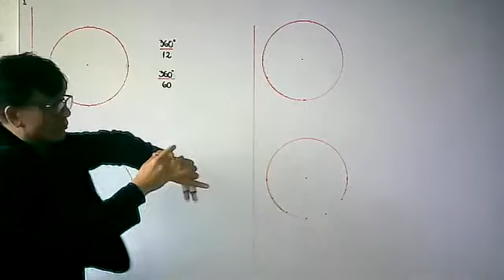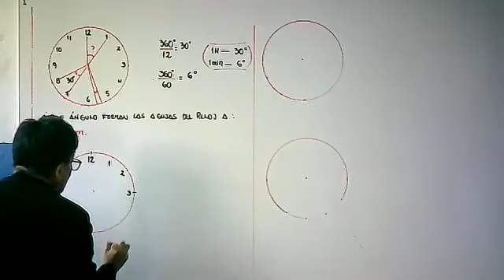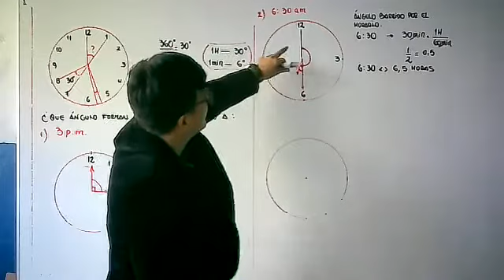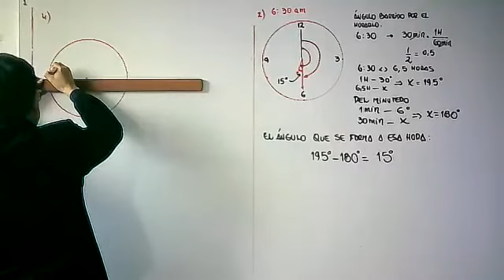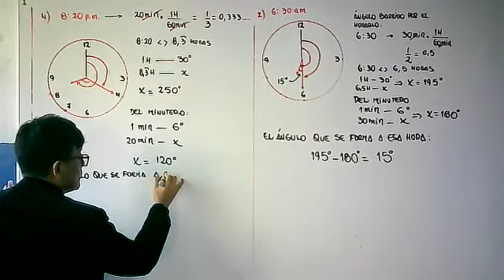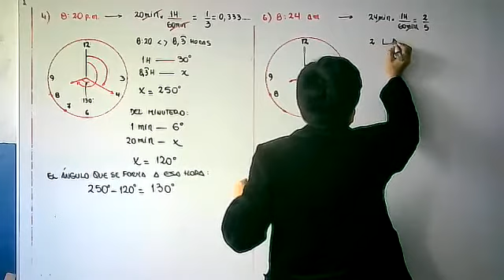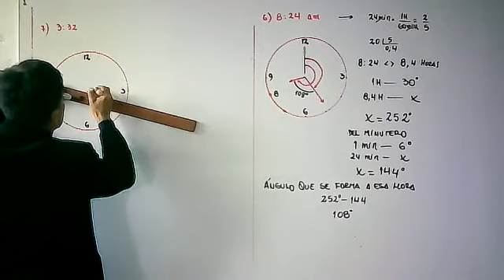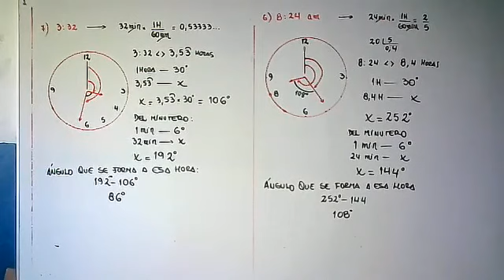SEC II RM TEMA 8